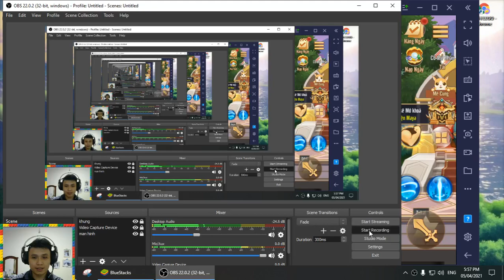Trải nghiệm class pháp sư Liên Minh Mạo Hiểm - Ngày thứ 2 vào game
Dạo gần đây mình nhận thấy là tựa game liên_minh_mạo_hiểm này đang được rất nhiều người quan tâm nên hôm nay mình sẽ tiếp tục trải nghiệm ngày thứ 2 vào game này nhé .. lần này mình chọn class pháp sư .. thay vì class cung như video trước đó
Mầu sắc game khá là lòe loẹt nên các bạn chơi lâu sẽ bị hoa mắt :)) .. không biết có ai bị giống mình không nữa .. các bạn comment thêm cho mình ở dưới nha
Có khá là nhiều tính năng trong game này .. mời các bạn xem kỹ video sẽ hiểu hơn nha
Cám ơn đã xem video
Mô tả game :
Liên Minh Mạo Hiểm – Game Nhập Vai Kỳ Thú màn hình ngang chính thức ra mắt tại Việt Nam, hãy bắt đầu cuộc hành trình của bạn!
Đưa bạn vào thế giới huyền huyễn khi những người được thần sáng tạo chọn ra vô cớ mất tích, thế lực hắc ám đột nhiên lớn mạnh. Cùng với 3 lớp nhân vật: Chiến Binh, Cung Thủ và Pháp Sư, bạn sẽ trở thành nhà mạo hiểm đứng lên hợp lực tạo nên liên minh khống chế thế lực tà ác đang hoành hành này, đem tới một trải nghiệm hoàn toàn mới lạ
Trong hành trình phiêu lưu của nhóm Liên Minh, bạn có thể thỏa thích trải nghiệm đa dạng nhân vật với đồ họa 3D kết hợp 2D đặc sắc, sinh động. Cốt truyện ly kỳ và ủy thác NPC giúp bạn có thể tự phát triển con đường riêng của mình, cùng tính năng thú cưng, tinh linh, chiến hồn, thú cưỡi, hôn thê,… chắc chắn sẽ đem đến cho bạn hành trình bất ngờ, tận hưởng trọn vẹn thú vui.
Bên cạnh các trải nghiệm thú vị, game Liên Minh còn có những tính năng đặc sắc không thể bỏ qua:
[Đồ Họa Sinh Động – Nhập Vai Màn Hình Ngang]
Định hình lại đồ họa game nhập vai kiểu mới, đem lại trải nghiệm chiến đấu mới mẻ nhất khi kết hợp thiết kế nhân vật 3D cùng bối cảnh 2D hoàn hảo đem đến hiệu quả hình ảnh bắt mắt, phù hợp với hầu hết cấu hình của các thiết bị. Đặc biệt các hiệu ứng ánh sáng, khí, nước, kỹ năng, di chuyển đều được thể hiện một cảnh đầy sinh động và thu hút chờ bạn trải nghiệm.
[Miễn Phí Cấp VIP – Tự Do Giao Dịch]
Đem lại trải nghiệm cảm giác VIP chưa từng có lần đầu tiên xuất hiện khi VIP không còn là định nghĩa dành cho dân nạp nữa. Với game Liên Minh này ai cũng có thể là VIP chỉ cần hoàn thành nhiệm vụ là nhận ngay VIP vĩnh viễn, hơn thế nữa với tiêu chí giao dịch tự do các anh hùng có thể tự làm giàu cho chính mình chỉ cần chăm chỉ online.
[Săn Boss Nhặt Đồ – Cày Chay Lên Ngay Top]
Với hệ thống phó bản đa dạng, các chế độ Boss thế giới, gia tộc, vip, mê cung phong phú, bạn có thể phô diễn trình độ, kỹ năng của mình để sở hữu boss. Dựa vào sự cày cuốc của bản thân mà sở hữu cho mình những trang bị mạnh mẽ nhất, trở thành dũng sĩ độc bá sever là điều không còn xa vời với mọi người.
[Thời Trang Đặc Sắc – Đột Phá Về Ngoại Hình]
Mang đến cho bạn sự tự do về phong cách, trò chơi có vô vàn trang phục vũ khí, cánh, thú cưỡi, biểu cảm,… cho bạn thỏa sức sáng tạo ra phong cách của riêng bạn, kết hợp cùng với hiệu ứng chuyển động 3D chi tiết đến từng cử chỉ sẽ khiến bạn đắm chìm trong thế giới ngoại hình tuyệt mỹ của trò chơi
[Thề Ước Sắc Son – Gửi Trao Tấm Tâm Tình]
Hành trình nào chẳng có chông gai, ai rồi cũng có người thương của mình. Với tính năng Thề Ước bạn và người ấy sẽ cùng nhau sánh bước trên lễ đường xa hoa tạo ra khoảnh khắc định mệnh, nhận lấy chứng nhận tình yêu của chính mình.
Hãy cùng tham gia cuộc phiêu lưu kỳ thú với hàng ngàn người chơi khác và tạo ra liên minh hùng mạnh nhất của riêng bạn trong cuộc chiến hắc ám tại Liên Minh Mạo Hiểm ngay hôm nay!